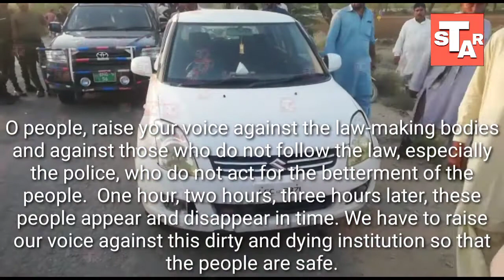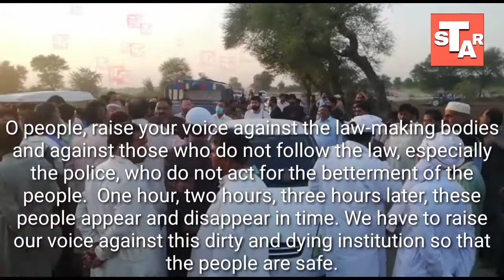Police's disadvantages. ## پولیس کی نااہلی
O people, raise your voice against the law-making bodies and against those who do not follow the law, especially the police, who do not act for the betterment of the people.  One hour, two hours, three hours later, these people appear and disappear in time. We have to raise our voice against this dirty and dying institution so that the people are safe.
اے لوگو آواز اٹھاؤ قانون بنانے والے اداروں کے خلاف اور جو اور ان اداروں کے خلاف جو قانون پر عمل نہیں کرتے خاص کر دیے پولیس کے ادارہ جو عوام الناس کی بہتری کے لیے عمل پیرا نہیں ہوتا ٹائم پڑھنے پر یہ سویا رہتا ہے اور ہمیشہ واردات کی ایک گھنٹے دو گھنٹے تین گھنٹے بعد جن کی طرح حاضر ہوجاتے ہیں اور ٹائم پے یہ لوگ غائب رہتے ہیں ہمیں اس گندے اور مرتے ہوئے ادارے کے خلاف آواز اٹھانی ہوگی تاکہ عوام محفوظ رہے

hafiz dastageer
Engineer Mohammad Ali Mirza
dragon ball super
Mehndi design
kine master
Sexy Movies
zee tv